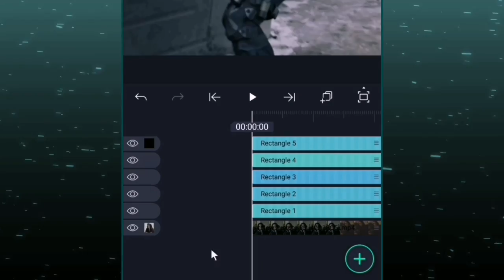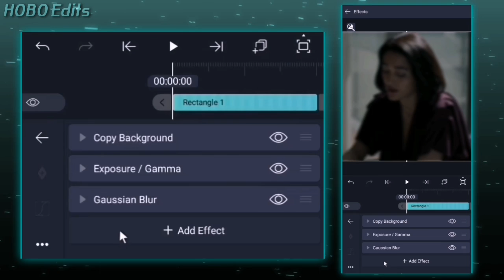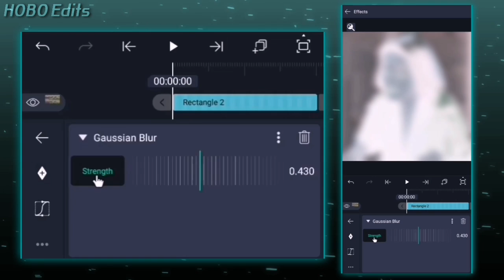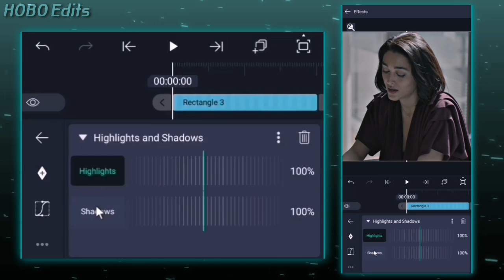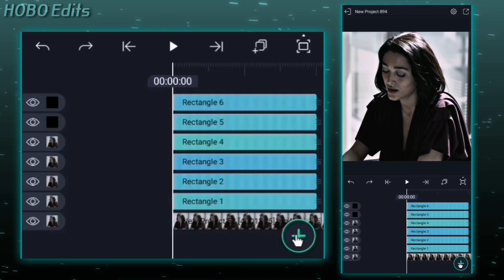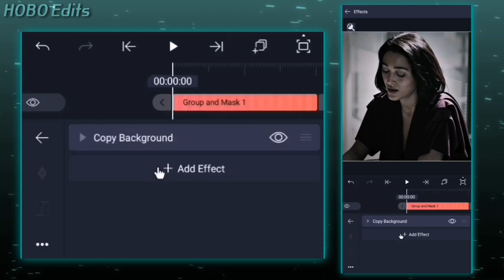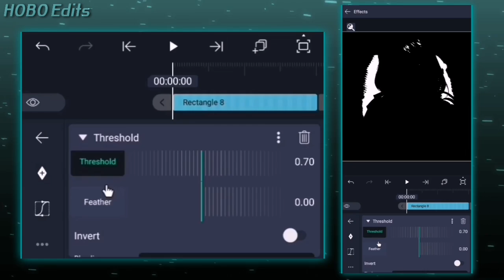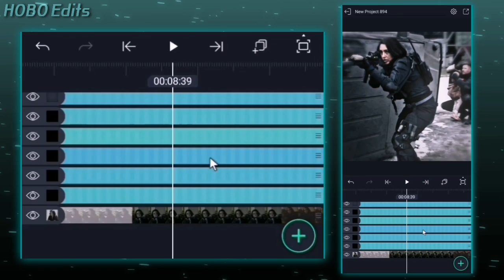Ae like cc tutorial | Alight motion (+Preset)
📍At the end of the video, I shared a tip that will improve the video quality. Do not use Preset, instead, watch the video and follow along ❗

You can also find my download app in my Telegram channel🔺

Time :

00:48 making cc
09:16 wink app

cc tutorial
Ae like cc tutorial
Coloring tutorial
Cc tutorial alight motion
Tiktok new cc tutorial
How to Make tiktok cc
Extraction 2 twixtor
Ae like cc Preset
Alight motion cc xml
After Effects like cc alight motion